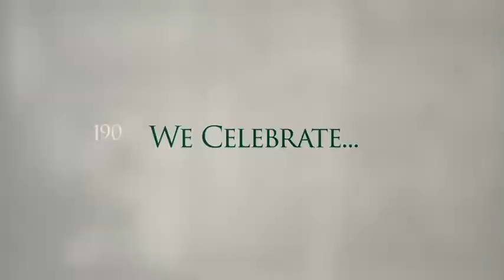Saint Francis Foundation celebrated its 25th Annual Holiday Hob Nob on the Hill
The Saint Francis Foundation celebrated its 25th Annual Holiday Hob Nob on the Hill on Friday, December 6, 2013.

The following video celebrating the work of the Foundation was shown to the 350 guests attending the gale.

The mission of the Saint Francis Foundation is to raise funds and make grants that support and enhance the ability of Saint Francis Memorial Hospital to deliver exceptional health care services and compassionate care to its patients and to the communities the hospital serves.
Saint Francis Memorial Hospital has been San Francisco's leading non-sectarian community medical care center since 1905.
We serve over 100,000 outpatients annually -- We contributed over 8.5 million cost adjusted dollars in charity care to the San Francisco Community in 2011 -- We TURN NO PATIENT AWAY!
The Foundation has raised over $70 million in endowment funds, representing the generosity of more than 4,000 donors.